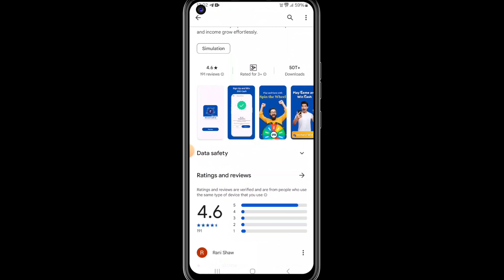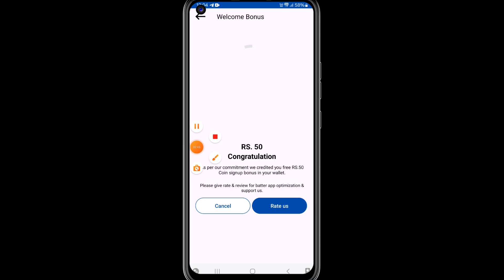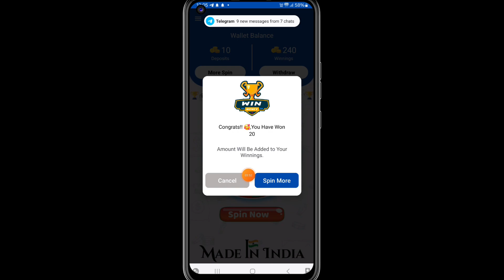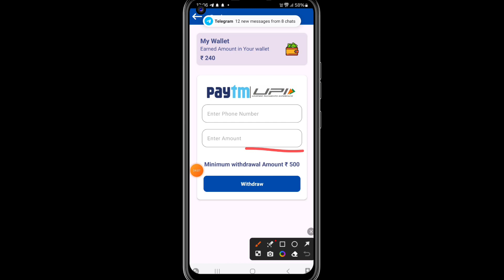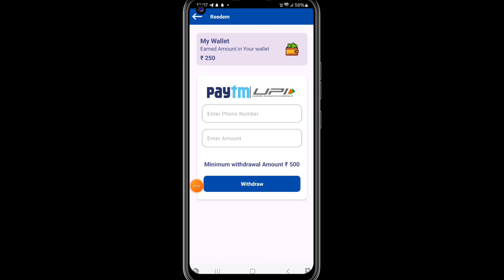Easy Rupee Earning App Withdrawal Proof | Easy Rupee Earning App Real Or Fake